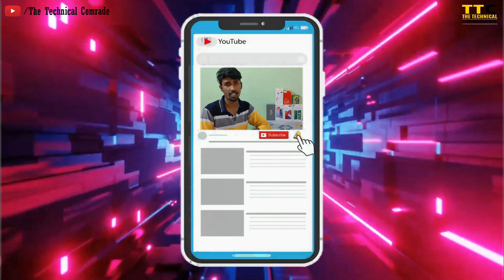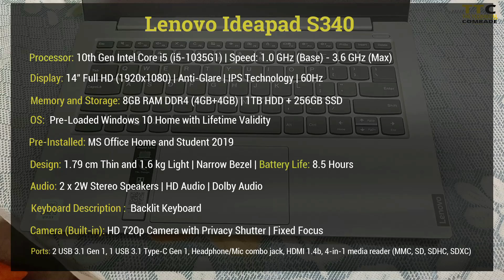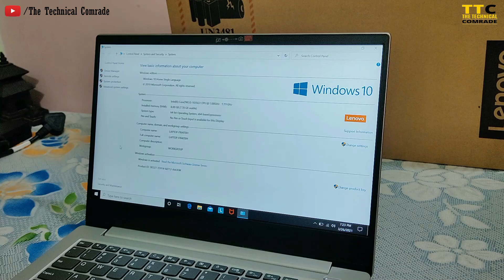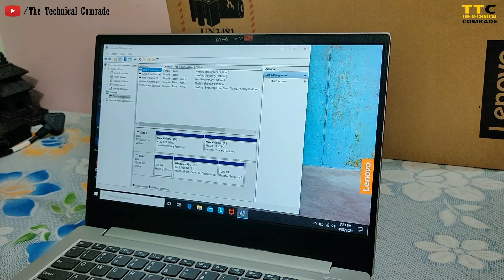Lenovo ideapad S340 Unboxing & Review | Intel Core i5 10th Gen | Best Laptop under 50000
Hello Friends,

Welcome to The Technical Comrade

LAPTOP Unboxing ||  Lenovo ideapad S340  Unboxing & Review || Best for Student and Office Use || Budget  Laptop || Laptop under 50000

In this Video, We have the Lenovo ideapad S340  Laptop Lenovo ideapad S340  is a Windows 10 laptop with a 14 inch FHD display that has a resolution of 1920x1080 pixels. It is powered by a Core i5 processor and it comes with 8GB of RAM. Lenovo ideapad S340 packs 1TB of HDD storage and 256GB of SSD storage.

Specifications:
Processor: 10th Gen Intel Core i5 (i5-1035G1) | Speed: 1.0 GHz (Base) - 3.6 GHz (Max) | 4 Cores | 6MB Cache
Integrated Graphics
Display: 14" Full HD (1920x1080) | Anti-Glare | IPS Technology
Pre-Installed: MS Office Home and Student 2019
Memory and Storage: 8GB RAM DDR4 (4GB+4GB) | 1TB HDD + 256GB SSD
Ports: 2 USB 3.1 Gen 1, 1 USB 3.1 Type-C Gen 1, Headphone/Mic combo jack, HDMI 1.4b, 4-in-1 media reader (MMC, SD, SDHC, SDXC)

Lenovo ideapad S340 Unboxing & Review
Best Lenovo Laptop
Lenovo Ideapad Laptop
Best Laptop Under 50000
Best i5 10th gen Laptop
Best Laptop In 2021
best laptop under 50000 in 2021